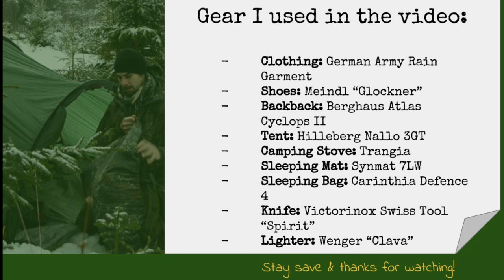Winter Camping Military Gear and Hilleberg Tent